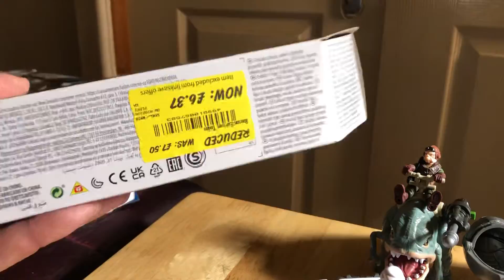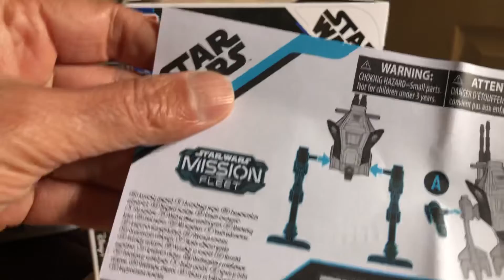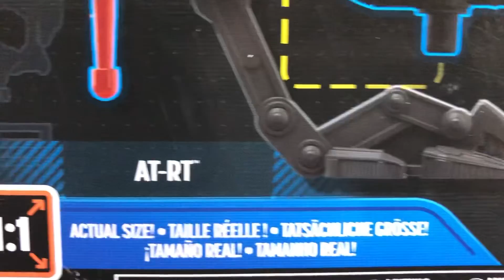Hasbro Star Wars Mission Fleet AT-RT & Tech Review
Review of the Mission Series Star Wars AT-RT vehicle and Tech figure from The Bad Batch animation 🤩